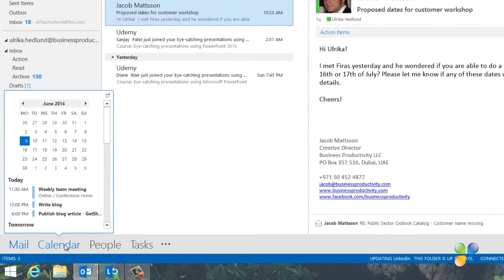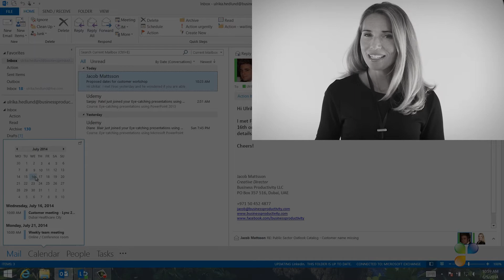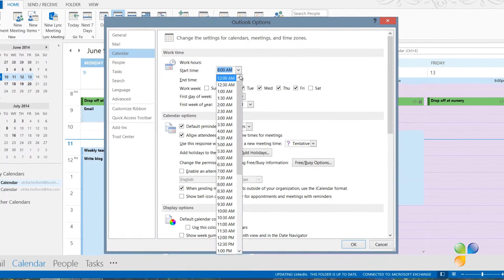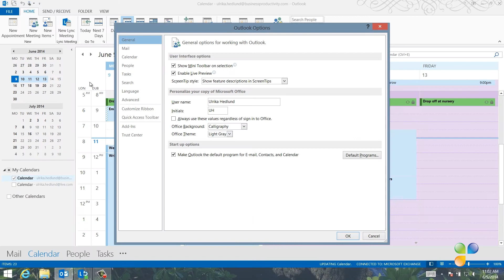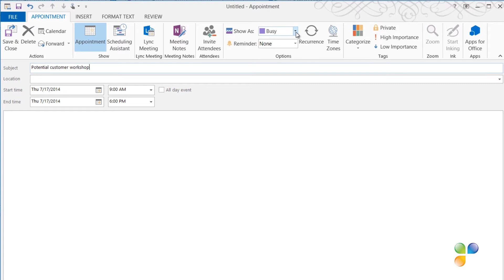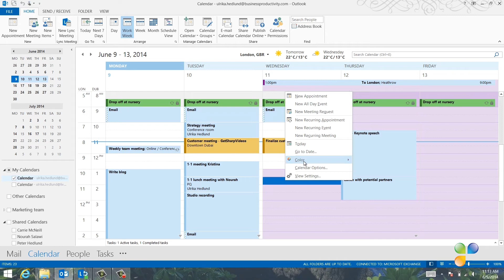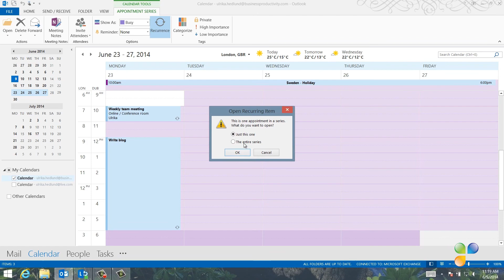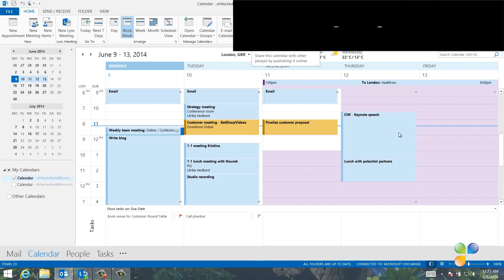How to manage your calendar efficiently in Outlook 2013?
In this video, you will learn how to effectively to use the calendar in Outlook 2013 to schedule appointments, navigate between dates and categorize activities.
You’ll learn how to configure Outlook to see exactly what you want to see including holidays, time zones and weather.

Instructor: Ulrika Hedlund.
Produced by Business Productivity.